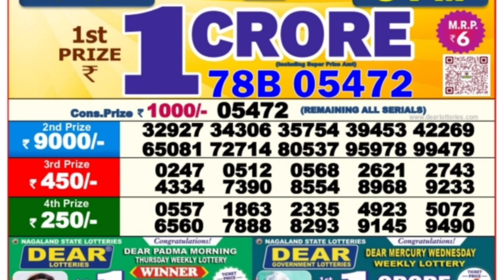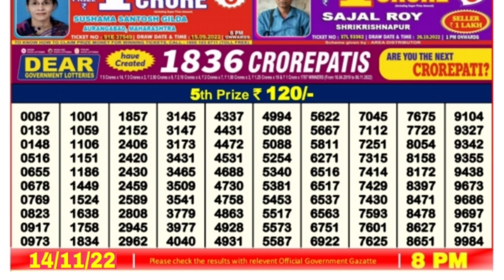🔴 LIVE Flamingo Evening 08:00 P.M. Dear Nagaland State Lottery Result Today ।। Date-14/11/2022 ।।